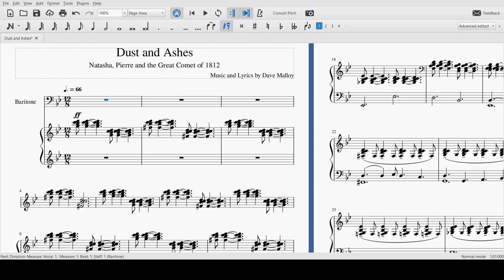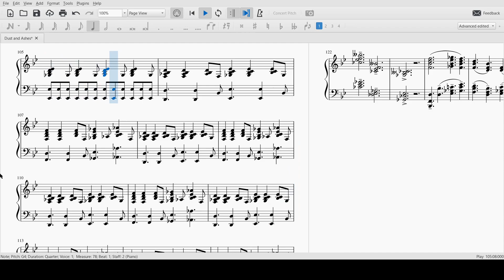Dust and Ashes Tenor